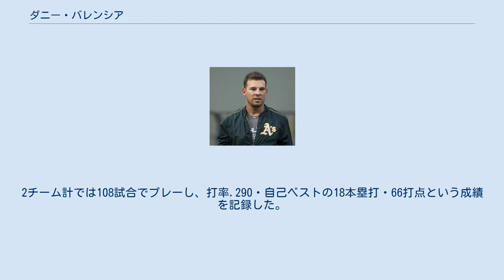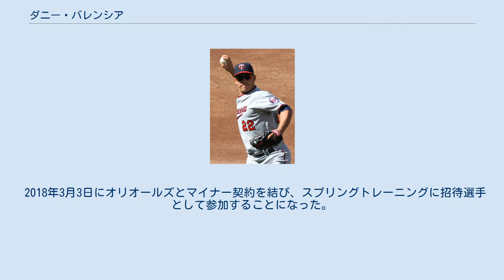ダニー・バレンシア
ダニー・バレンシア（Danny Valencia, 1984年9月19日 - ）は、アメリカ合衆国フロリダ州マイアミ出身の元プロ野球選手（三塁手、一塁手、外野手）。
右投右打。
 フロリダ州マイアミでユダヤ系アメリカ人の母と、キューバから移住してきた父の下に生まれる。
 ミネソタ・ツインズ時代 (2012年4月6日) マイアミ大学から、2006年にドラフト19巡目でミネソタ・ツインズに入団。
 2010年は、6月3日のシアトル・マリナーズ戦でメジャーデビュー。
以後、ツインズの正三塁手となる。
 ボストン・レッドソックス時代 (2012年9月28日) 2012年8月5日にジェレミース・ピネダとのトレードで、ボストン・レッドソックスへ移籍。
 ボルチモア・オリオールズ時代 (2013年5月20日) 2012年11月28日にトレードで、ボルチモア・オリオールズへ移籍した。
 2013年12月18日にデビッド・ロウとのトレードで、カンザスシティ・ロイヤルズへ移籍した。
 2014年2月21日にロイヤルズと1年契約に合意した。
開幕後は36試合に出場し、打率.282・2本塁打・11打点だった。
 2014年7月28日にリアム・ヘンドリックス、エリック・クラッツとのトレードで、トロント・ブルージェイズへ移籍した。
 2015年は内外野のユーティリティ (主に左翼手と三塁手) で起用され、58試合に出場。
ポジションが固定されない中、打率.296・7本塁打・29打点・OPS0.838という好成績を記録した。
左翼の守備 (32試合) では、1失策・守備率.978・DRS -3という成績を記録した。
次いで守備機会が多かった三塁では、DRS -3ながら無失策と堅実だった。
他には一塁手及び右翼手を各5試合、二塁手を3試合守り、これら3ポジションでも無失策だった。
8月1日にDFAとなった。
 オークランド・アスレチックス時代 (2015年8月17日) 2015年8月3日、ウェイバー公示を経てオークランド・アスレチックスへ移籍した。
 移籍後は正三塁手として起用された。
ここでは47試合でプレーし、打率は移籍前より低下して.284だったが、11本塁打を含む22本の長打を放ち、長打率.530を記録した。
2チーム計では108試合でプレーし、打率.290・自己ベストの18本塁打・66打点という成績を記録した。
 2016年は、三塁手及び右翼手でレギュラー格で使われて130試合に出場。
 シアトル・マリナーズ時代 (2017年8月29日) 2016年11月12日にポール・ブラックバーンとのトレードで、マリナーズへ移籍した。
 2017年は130試合に出場して打率.256・15本塁打・66打点・2盗塁の成績を残した。
 2018年3月3日にオリオールズとマイナー契約を結び、スプリングトレーニングに招待選手として参加することになった。
3月29日にメジャー契約を結んで開幕25人枠入りした。
8月10日にDFAとなり、15日に自由契約となった。